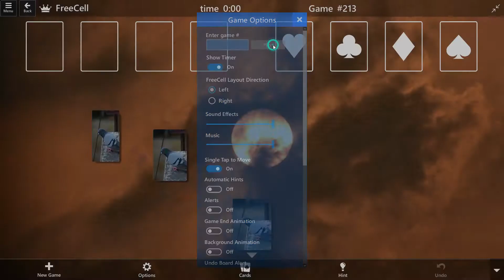FreeCell Game #213 to 214 SOLVED Microsoft Solitaire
Time Stamp:
Game # 213- 00:00 Game # 214- 1:37
Microsoft Solitaire FreeCell Game Solution and Solved number wise.
How to Play FreeCell Card game series, one by one solve - Microsoft Solitaire Collection?
1.The Goal of FreeCell is to create a stack of cards from low to high in each of the four foundation piles. Each pile can contain only one suit.
2. In FreeCell, kings are the high cards, and aces are the low cards. The four foundation piles must begin with aces and end with kings.
3. You can move cards from one column to another. Cards in columns must be placed in descending order and must alternate between red and black. For example, you can put a red 7 on a black 8.
4. In the upper-left corner are four free cells, where you can temporarily store any single card during play.
5. One you move a card to the foundation, you can't take it back, so be sure you won't need a card before moving it to a foundation pile.
6. Moving a sequential stack of cards is the same as moving the cards individually to free spaces and then back to the board. Therefore, you can only move a sequential stack of cards if you have enough free spaces.
7.When you have an empty column, you can move any card there (or any stack of cards if you have enough free spaces to make the move).